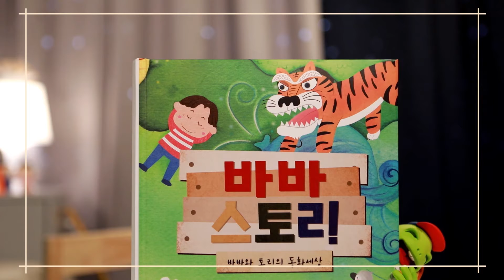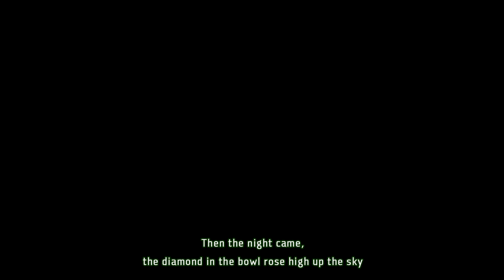큰곰자리 | Big Bear With A diamond Tail | 바바 스토리 | 영어 동화 | 읽어주는 동화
📖 바바와 토리의 동화세상 📚👩
바바 스토리: 큰곰자리 (Big Bear With A diamond Tail)

바바와 토리가 읽어주는 동화세상 📚👩
우리 아이들에게 영어 동화를 들려주어요 📖